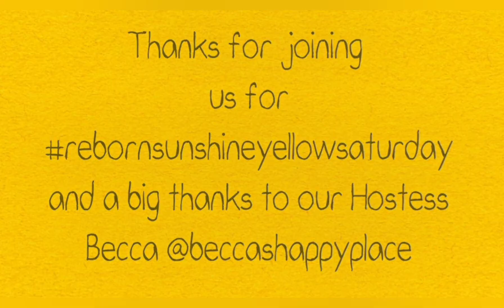Wiggin Out!!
Hey Dolly Family!!
Im still clawing my way through this lingering sadness.
I wont give up or give in but it is so mentally exhausting
And i am so tired.
Stay with me, guys.
You are all needed!

Ive never done anything like this before and I feel humiliated that I have to ask for help.
Any kindness shared with me will be treasured. The person will get a shout out and credit every time I show a doll thats been gifted

I have no pride left